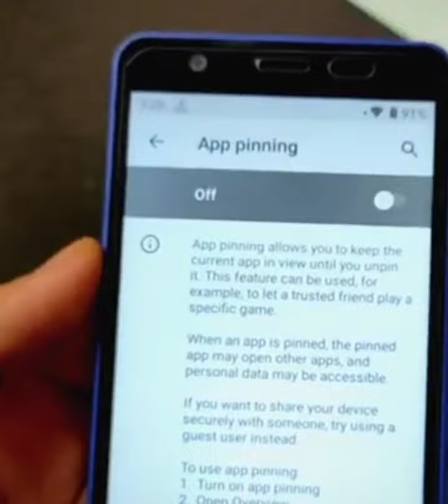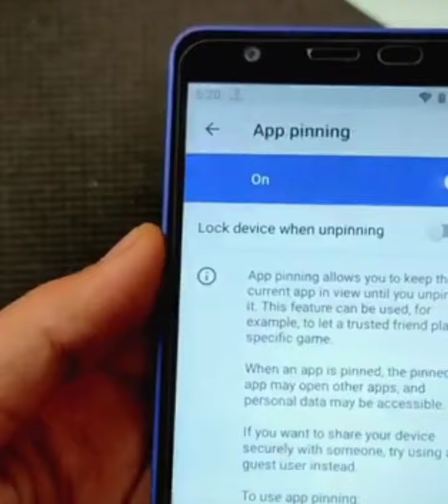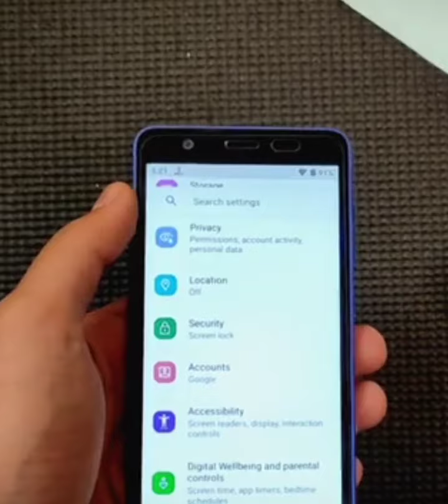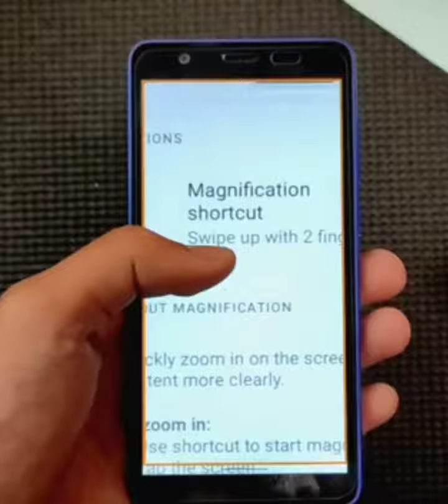Jio Phone Next Hiden Setting || Jio Phone Next trick And Tips || Phataka Gyan